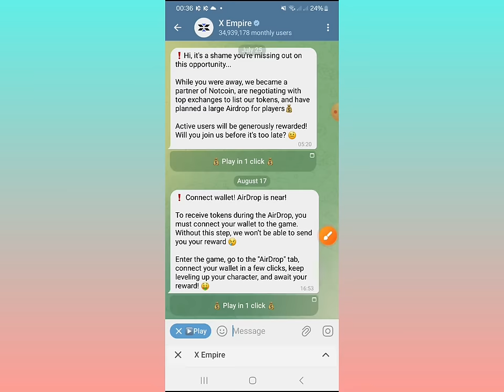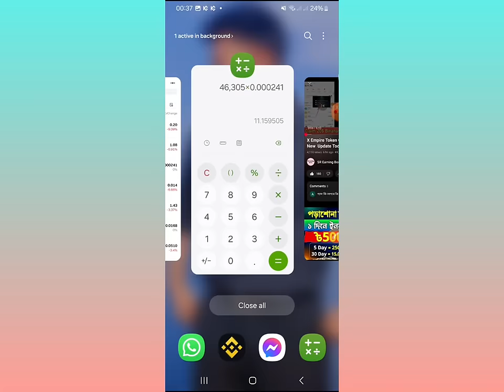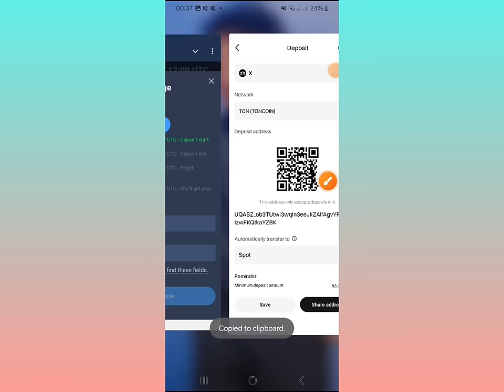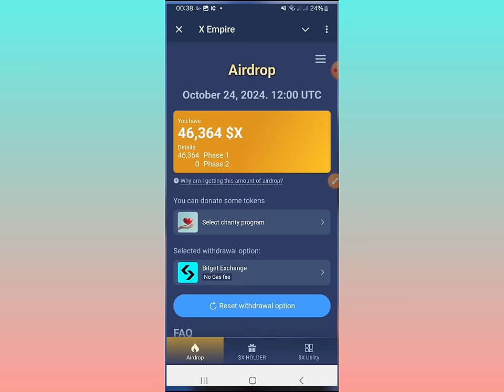X Empire সঠিকভাবে Withdraw করুন !! X Empire Claim & Withdraw || X Empire কিভাবে Withdraw করবেন💯